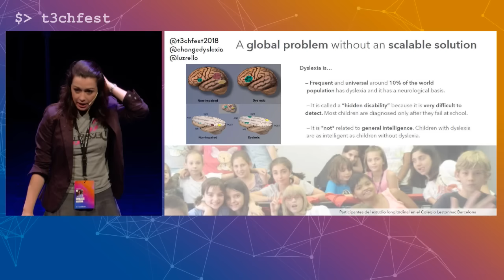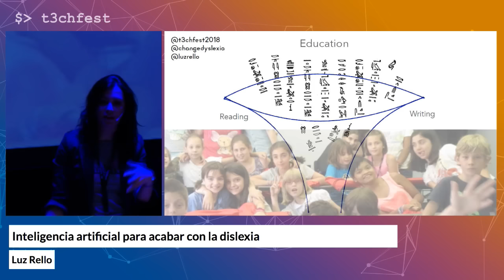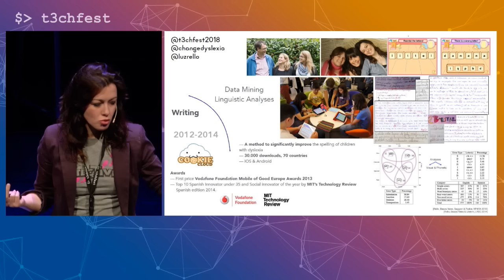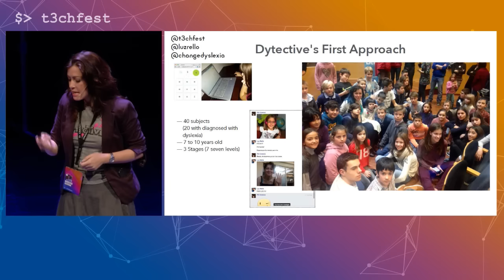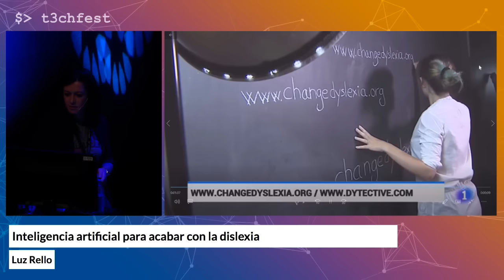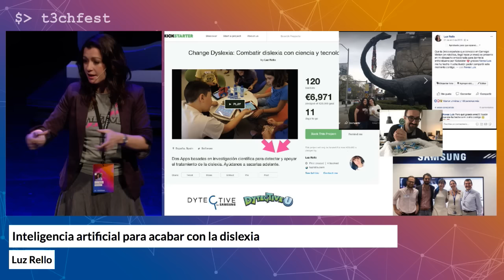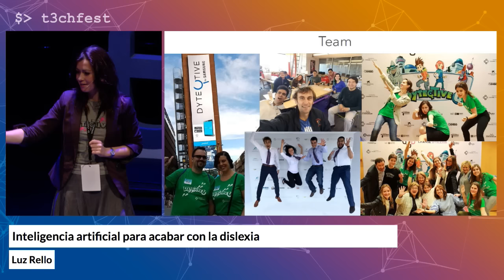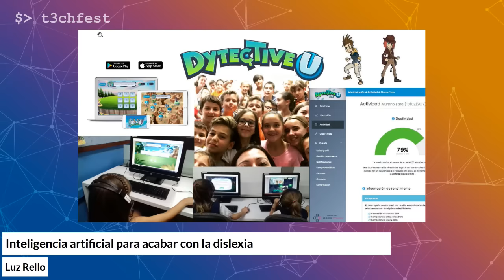Inteligencia artificial para acabar con la dislexia - Luz Rello | T3chFest 2018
En esta charla Luz Rello explicará la historia de investigación y de emprendimiento detrás de las aplicación Dytective. El primer detector para dislexia que mezcla inteligencia artificial y juegos para detectar y superar la dislexia, trastorno de aprendizaje que afecta al 10% de la población mundial. En la actualidad es la herramienta más utilizada para detectar la dislexia a nivel mundial usada por más de 100.000 personas.